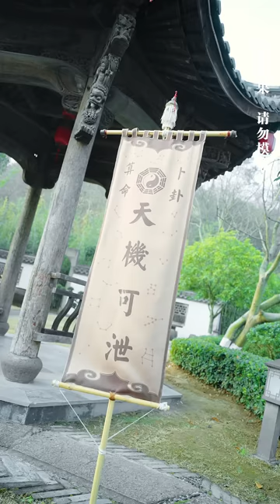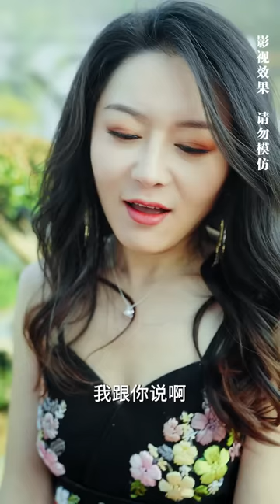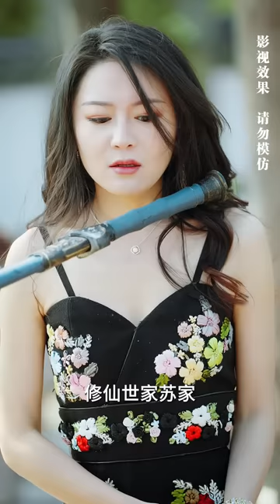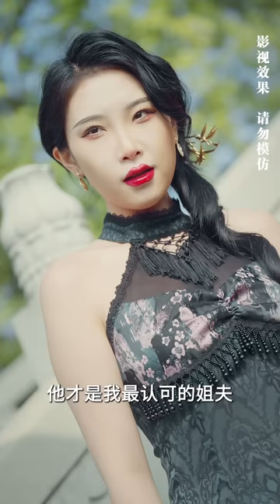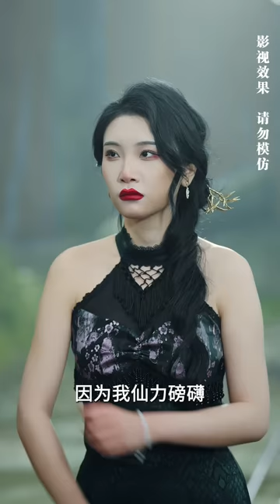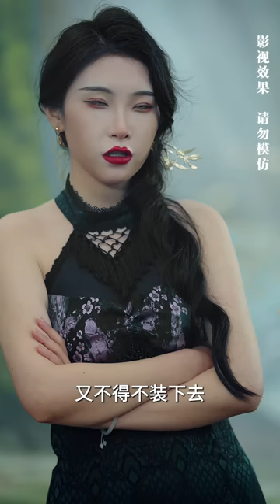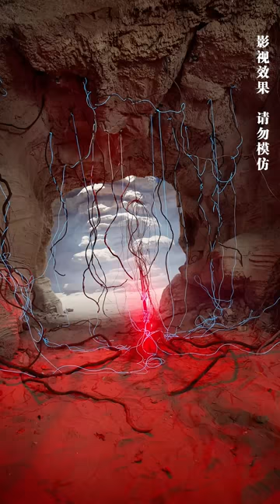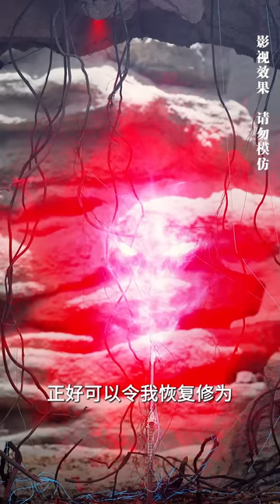全網首發【龍王令之萬古龍帝】完整版：天帝陳平在大婚當日被帝后設計奪位，重入輪迴的他隱藏身份在人間找尋自己修為所化三顆帝珠，來日重返上天雪恥當日#抖音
1080p無水印原片已經發布，兩小時帶你觀看全集

劇情簡介：天帝陳平在大婚當日被帝后設計奪位，重入輪迴的他隱藏身份在人間找尋自己修為所化三顆帝珠，以待來日重返上天雪恥當日，但是天后為了 鞏固自己的地位派人多方刁難，尋珠之路困難重重，陳平能否踏平坎坷，重回往日之尊？

劇名：《龍王令之萬古龍帝》
總集數：80集 目前80集已經完本寫完
版權情況：已做版權登記
片長：1-2分鐘1集